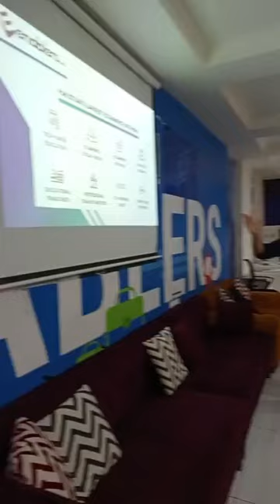Free Demo class of Freelancing bootcamp at Enablers Peshawar Campus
Trainer: Amir Khan
Wholesale and freelance Trainer Peshawar
For any info please visit Peshawar Campus.